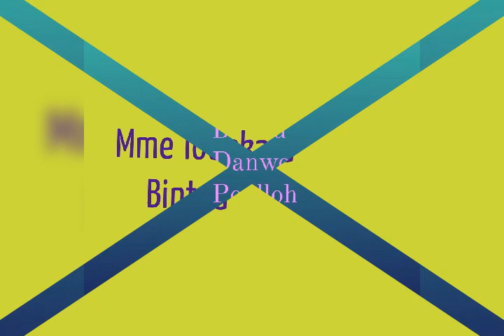Adama Tounkara Tombo Amedi chérie Poulloh Danwo